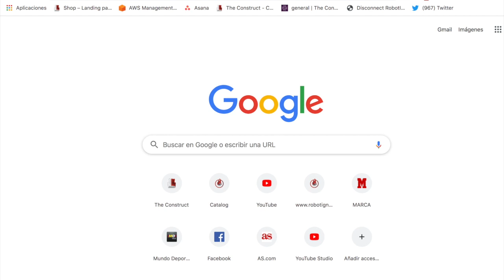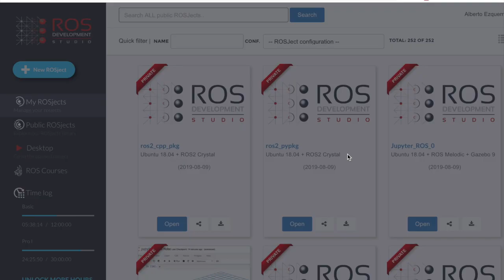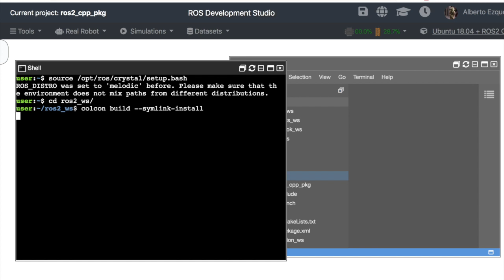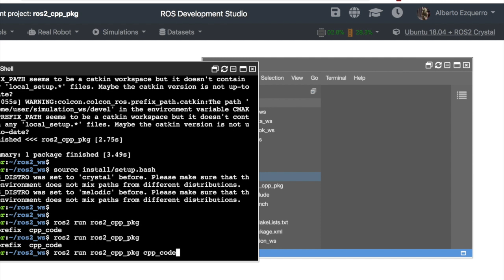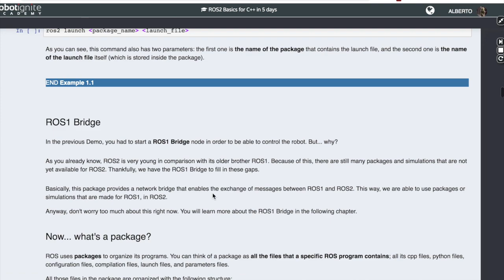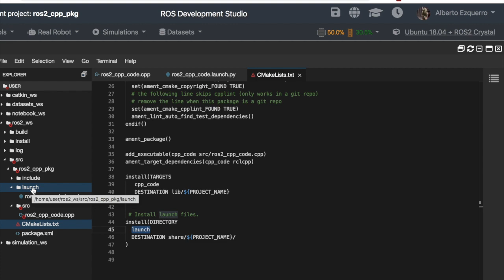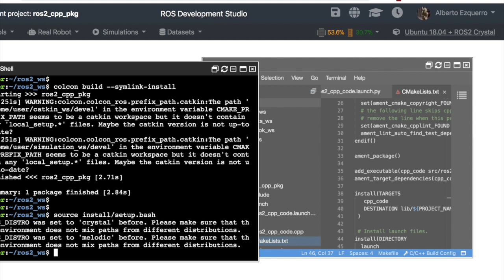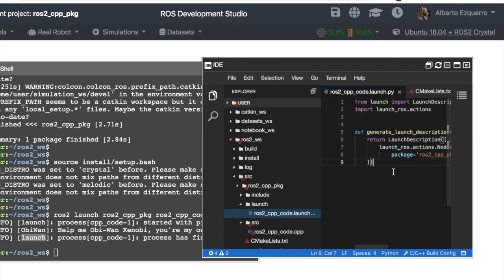ROS2 Tutorials #6: How to create a ROS2 Launch File [NEW]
In this video, you will learn how to create a simple ROS2 Launch File.

Feedback
Did you like this video? Do you have questions about what is explained? Whatever the case, please leave a comment on the comments section below, so we can interact and learn from each other.

If you want to learn about other ROS topics, please let us know on the comments area and we will do a video about it :)